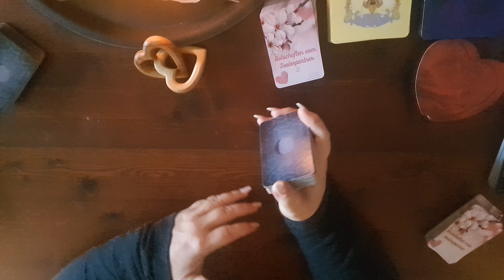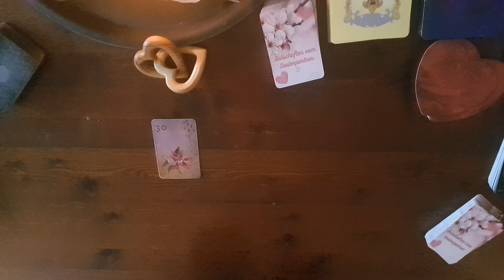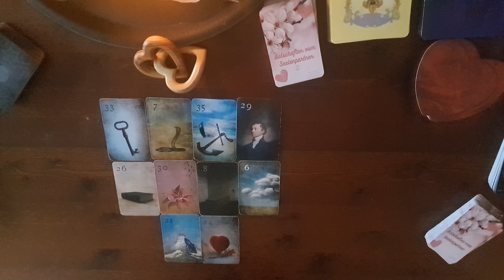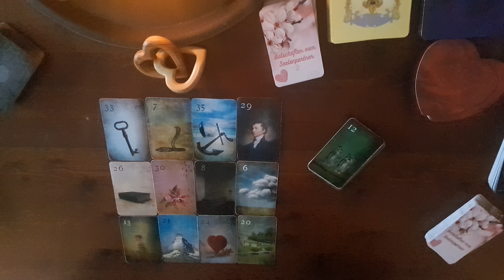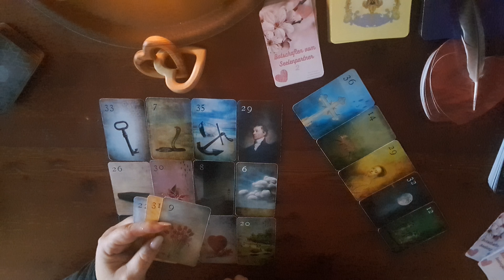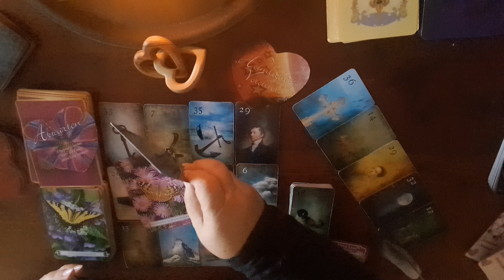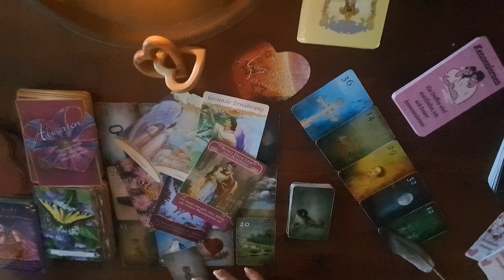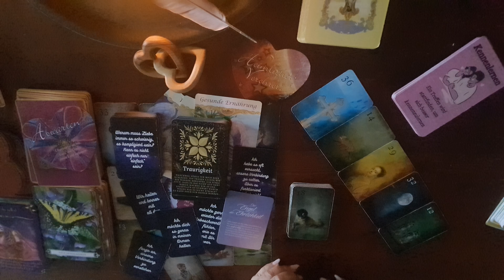🪄Schneggerischgedöns ausem neuen Domizil 🪄 Buchungen zwischen den Jahren und Anfang 2022🎉🎉🎉Alles top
Hallo Meedels, hallo Jungs,

Es gibt keine Zufälle,  es fällt uns das zu, was fällig ist! Somit: Schön, daß dich das Universum zu mir geführt hat oder du den richtigen Schubs von oben bekommen hast und bei mir landen solltest😉

Bitte hört immer auf euer ♥️, das zeigt euch immer den richtigen Weg. Der kleine grüne Kobold, namens Verstand, will uns manchmal ärgern und das darf die Liebe nicht zulassen...

Aller Anfang ist schwer und auch ich werde irgendwann im Gleichklang mit der Technik leben und es wird besser🙈

(nur für eure Wertschätzung!!!)

Eure Marion